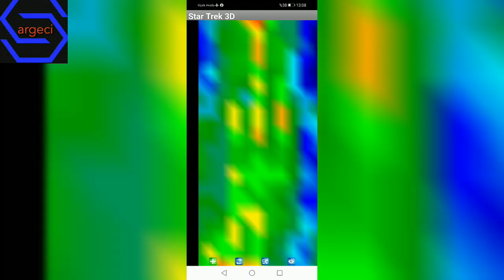ayrımlı dedektör derinlik az işe ne kadar yarar bilemem.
ayrımlı dedektör kiti derinlik çok az küçük bir başlığı var işimize nekadar yarar bilemem.bilgi paylaştıkça güzel olur.تتميز مجموعة أدوات الكشف المختلفة بعمق ضئيل للغاية ، ولها رأس صغير ، ولا أعرف مدى فائدتها لعملنا. سيكون من الرائع مشاركة المعلومات.